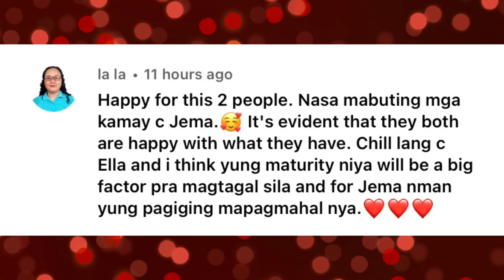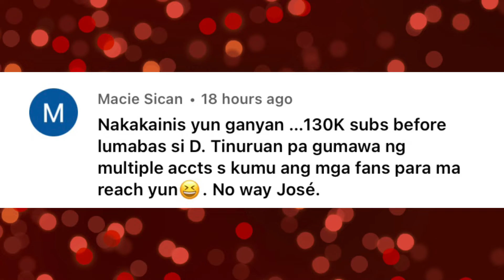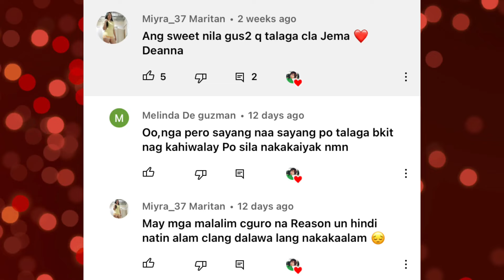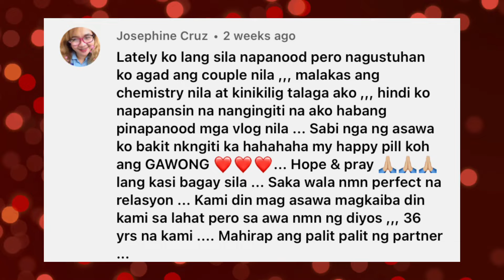DEANNA WONG THE TRANSFORMATION FROM GIRLY D TO BOSS D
THIS VIDEO REVIEW IS DEDICATED TO ALL GAWONG FANS AND MOST ESPECIALLY TO OUR Premier Volleyball League (PVL), and WOMENS NATIONAL VOLLEYBALL TEAM FANS. This channel is for everyone who's  supporting LGBTQ inside and outside of the sports.

DEANNA WONG THE TRANSFORMATION FROM GIRLY D IS BOSS D

2.  "its fair use" No copyright is claimed and to the extent  that material may appear to be infringed , I assert that such alleged infringement is permissible under U.S. and Philippine copyright law. If you believe material have been used in an unauthorized manner, please contact the poster.
3. This Video is not associated with any company or products mentioned on the video.
4. No intention to infringe photos or audio used in this video.